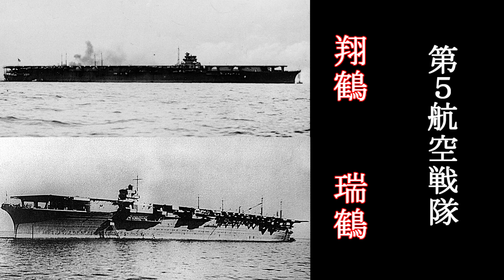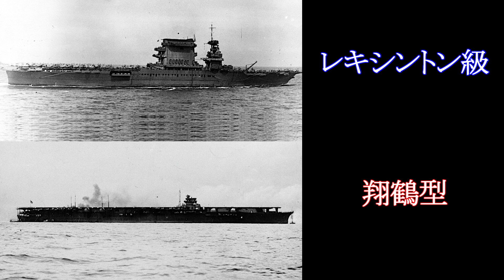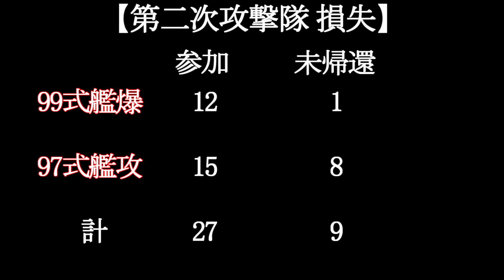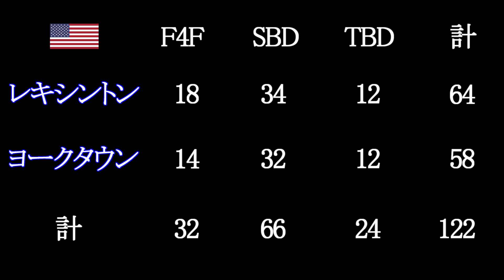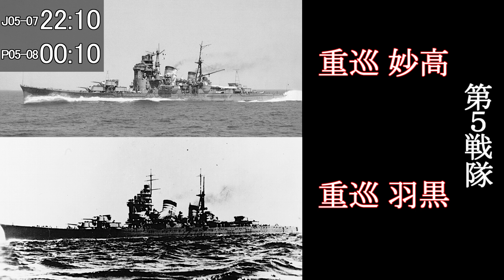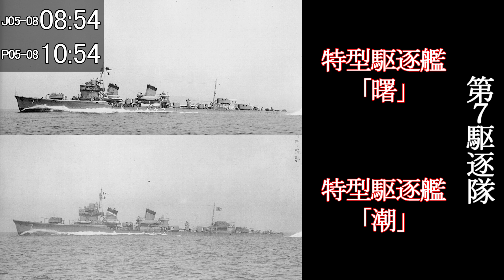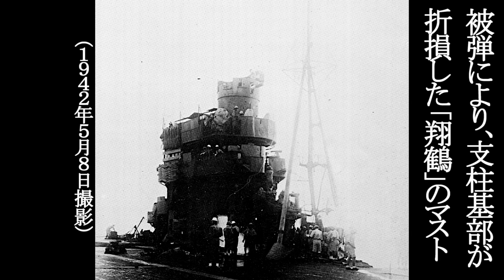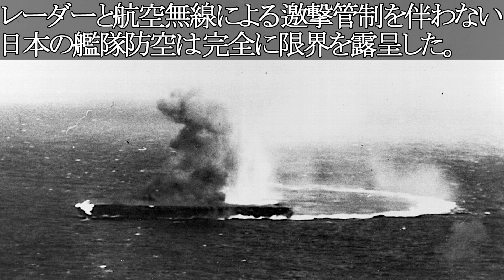【地図で見る太平洋戦争】 珊瑚海海戦 3/4 (日本語字幕付)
史上初の空母対空母の戦いとなった珊瑚海海戦について、
1942年5月7日15時15分の機動部隊の索敵機発艦から
5月8日の第17任務部隊の攻撃隊によるMO機動部隊への攻撃終了までを
地図を使って時系列で解説しました。

0:00 機動部隊、索敵機の発艦
1:52 機動部隊、第二次攻撃隊の発艦
3:33 TF17戦闘機による第二次攻撃隊邀撃
6:43 艦爆隊、米空母に着艦を試みる
12:06 8日の空母決戦を前にした日米航空戦力
16:09 8日の日米双方の索敵計画
18:06 日米索敵機による敵艦隊の発見
21:39 日米双方の攻撃隊発艦
28:51 ヨークタウン隊による翔鶴への攻撃
33:40 レキシントン隊による翔鶴への攻撃
38:25 機動部隊の防空能力の問題点

【音声】 かんたん！ AITalk 3

【参考資料】
戦史叢書49巻 『南東方面海軍作戦(1)』

大塚好古 「戦闘詳解 珊瑚海海戦」 　歴史群像 2017年4月号

森史朗 『暁の珊瑚海』 文春文庫

HyperWar  World War II on the World Wide Web - Ibiblio